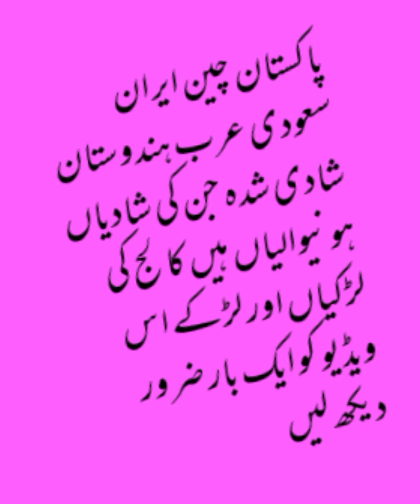shaadi karne se pahle miya biwi ki story میاں بیوی کی لڑائی⁦✌️⁩👌🤏👋💅🤷🙅🧖⁦👩‍🦽⁩🧍🏃⁦🏋️⁩⁦⛹️⁩🤾🚴🤼🤼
gn